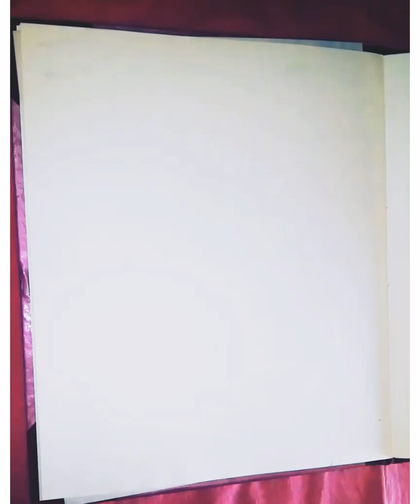Mandala art Black and white step by step for the beginners